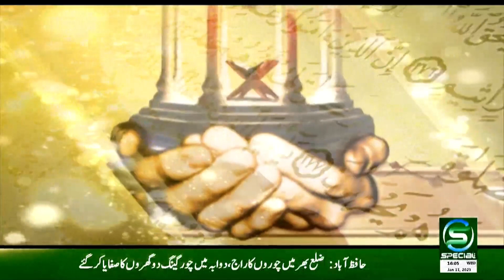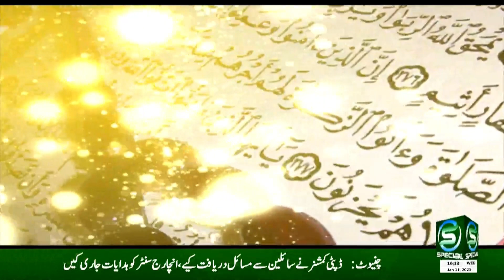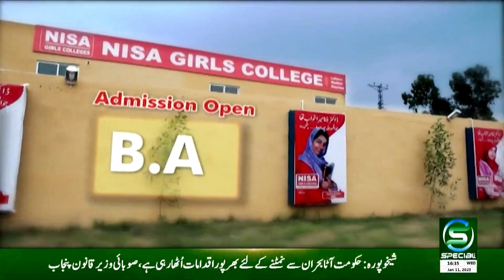Hudan Linnas - 11 January 2023 - SpecialTv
OUR PROGRAMS
• Maloomat Nama
• Health Special
• Guftugu
• Education Special
• Hamaray Quaid e Azam
• Timeline Pakistan
• Kisan Special
• Subh Special (Morning Show)
• Islami Masharat
• Dastak
• Chupay Khazanay
• Iqbal aur Nonehal
• Character Education